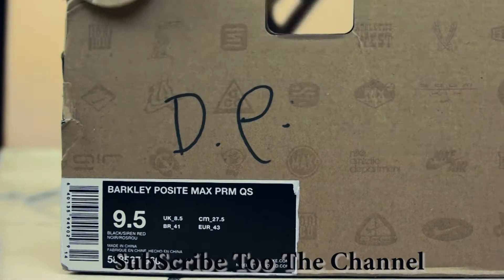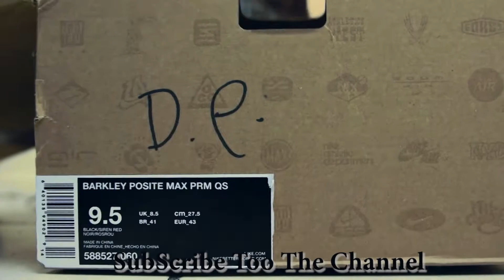Nike Barkley Posite Max "Area 72" On Feet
Nike Barkley Posite Max
Black/Siren Red
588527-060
February 16th, 2013
$250